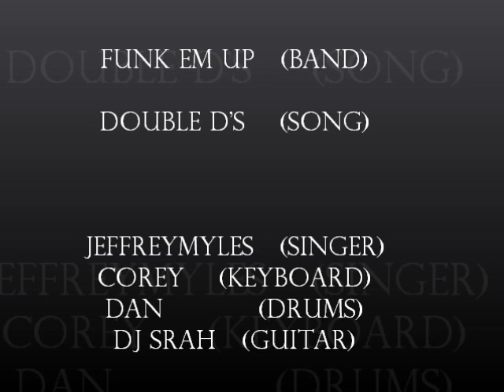FunkEmUp: Double D's